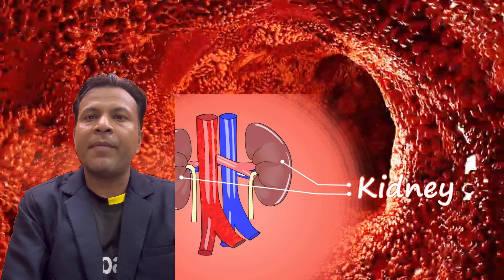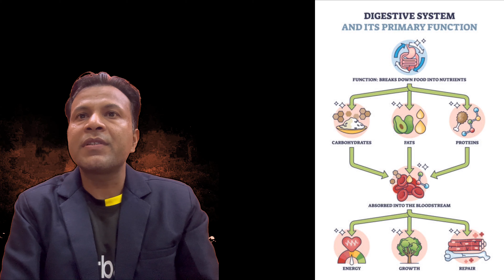Digestion and digestive health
🌿 Enhance your knowledge on digestion and digestive health with this informative HealthScienceVideo in Hindi! 🍏 Dive deep into the key mechanisms of the digestive system and get valuable insights on maintaining optimal gut health. 🌟 Stay updated on the latest teaching strategies and learn something new! Whether you're a health enthusiast or a student, this video is a must-watch for you! 💡 Don't miss out on this valuable opportunity to boost your understanding of how your body functions. Hit play now and prioritize your health today! 🎥